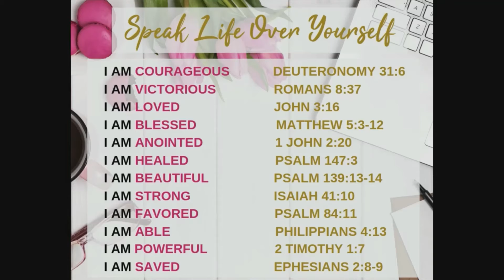EPISODE 1 - FOR DIVAS ONLY -TV/Podcast/Radio Talk Show with Host Cheryl E Rentie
Spiritual, Inspiration, Love and Relationships, Spoken Word & Poetry Health and Beauty and Life Issues Talk with a spiritual Foundation. For Divas Only is the Brand of the author, the speaker, the spoken word artist, Entrepreneur, and a Woman of Purpose.

Cheryl's accomplishments range from fashion show and art production, fine art gallery curator and owner, to theatrical production and producer of some of the most extravagant events in Southern California.  That was chapter one, two and three. It wasn't until Chapter four, following retirement, that Cheryl entered into a time when she forgot she was somebody until  God reminded her ' You don't have to be "all that" to be "all that" because in the eyes of God you've been "all that" all time. So in 2018 Cheryl published her first book For Divas Only.

As Author, her publications include For Divas Only, For Divas Only-The Edified Edition, and Cali, The Art of Scriptures by The Sea.  Brings us into an extraordinary Chapter 5, the introduction to spoken word. Her artistry is undeniable, Her poetry reaches the depths of her soul, and soon to be published in her upcoming book The Issues of My Heart to be released January 2021.  She is host of  For Divas Only - Radio/TV Talk Show" on E4UNetwork on Roku and Amazon Fire TV.  Visit her online shop specializing in Elegant and Celebrity sunglasses and accessories targeting the woman that has everything.